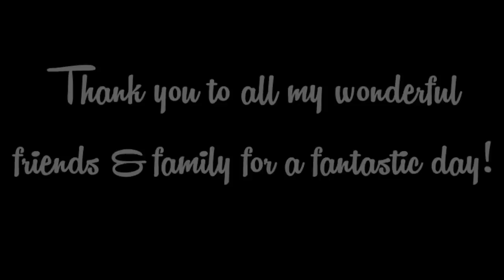My Hen Party: Rockabetty Studios! | Wedding Wednesday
BIG NEWS! There's a new website called myostomy.co.uk where eight ostomates (including myself) will be blogging about life with an ostomy! Make sure you go and have a look!